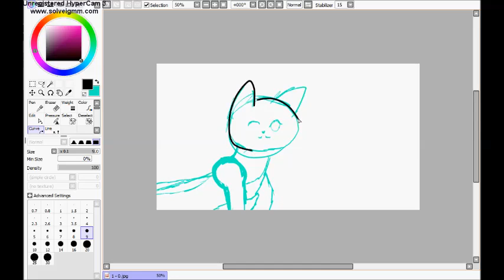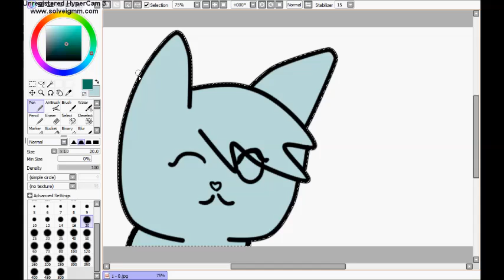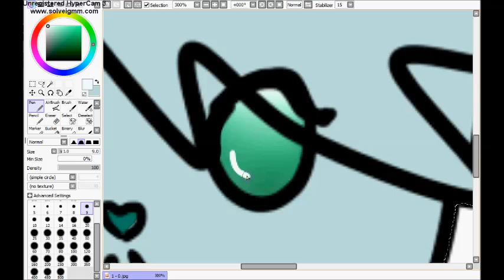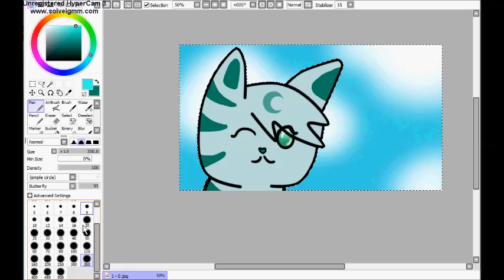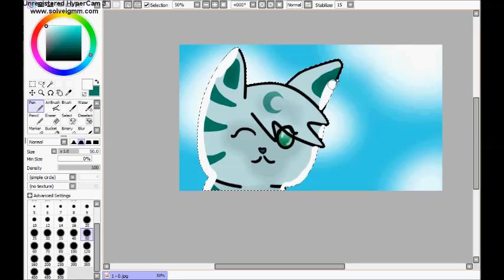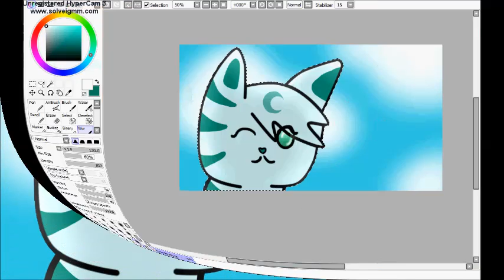A Thousand Years ~ Silverstream Speedpaint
I did this at like 6:30 this morning, I got bored and was like "Hey lets do a speedpaint." Watcha think for my first one?

Song two
If I die young by He Is We